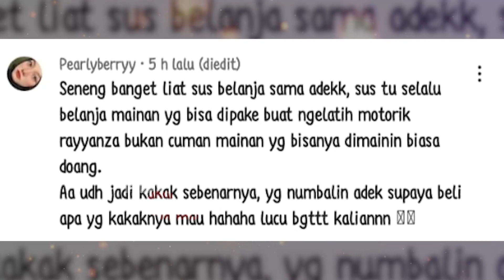BOCIL AJAIB CIPUNG, DIAJAK MAIN SUS RINI MASAK-MASAKAN LANGSUNG JAGO ‼ SIAP IKUT MASTER CHEF ⁉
Kumpulan video beritagosipterlengkap, terhangat dan terbaruhariiniseputarselebritis Indonesia.

Berita Artis Terbaru | Selasa, 30 Mei 2023